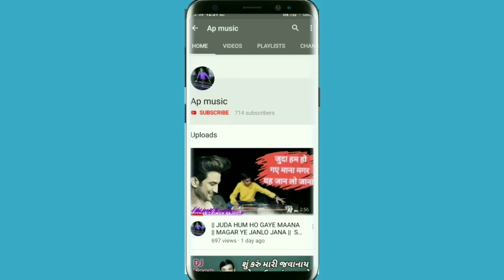|| 26 JANUARY SPECIAL SONG BENJO COVER ABHAY PATEL BENJO PLEYAR ||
Notice 👇👇

    🚫Don't Reuplod Without permission 🚫

|| 26 JANUARY SPECIAL SONG BENJO COVER
ABHAY PATEL BENJO PLEYAR ||

Benjo Pleyar -: Abhay Patel

👆☝️ Follow me to Instragram

👆☝️ Follow me to Fecboock

👆☝️ Follow me to Twitter

👆☝️ Follow me to Sherechet

Video Editing -: Mehul Patel

👆☝️ Follow to Mehul bro instragram

Video Shooting use Instrument 👇👇

       Redme Note 8 48 mpl cemera And mobile tripod stenjer, And Ringlight use
   And Video voice recorder to Boya M1 mic

Benjo Instrument 👇👇

          Sadhna Sargam Copney Benjo and implifir
Benjo Implifir Spikar to Dimon's Copney spikar
   And DD3 to Boos Comney

Video Editing App       Ceinmaster  And Video begroun to chenge new online begroun selected

👆☝️ All my YouTube channel Video's just Watch this video